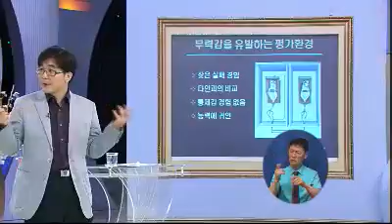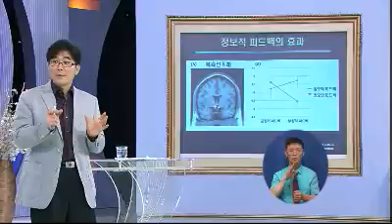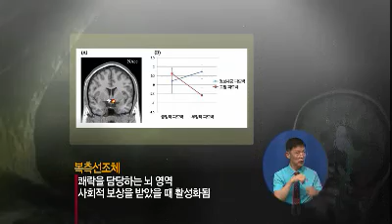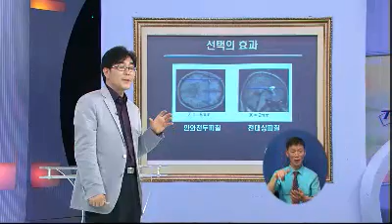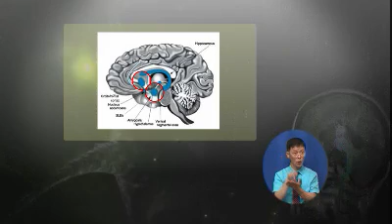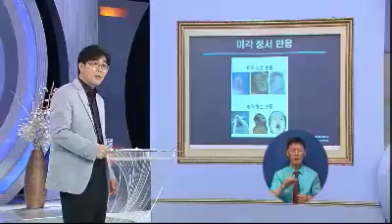TV Lecture 20110802 003